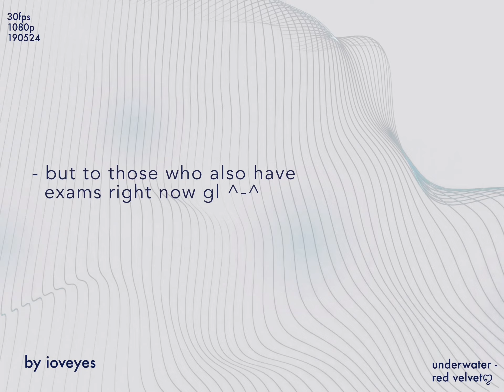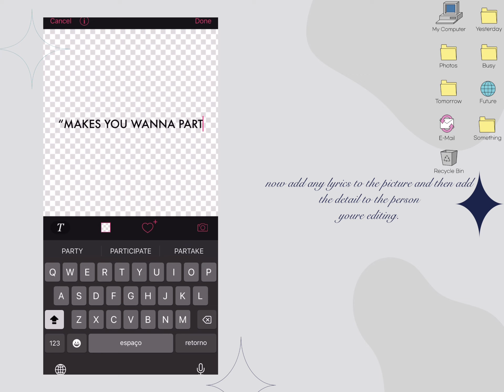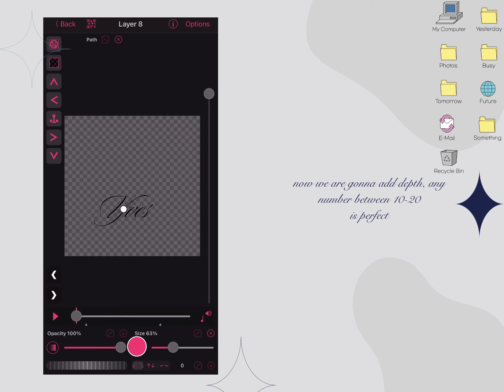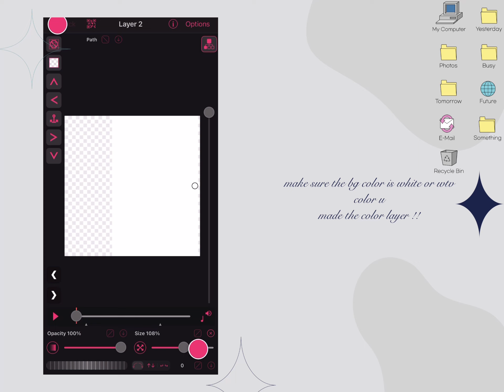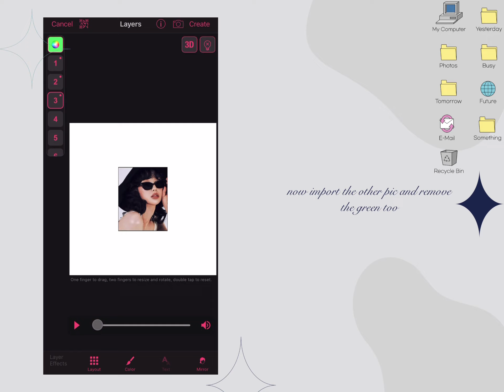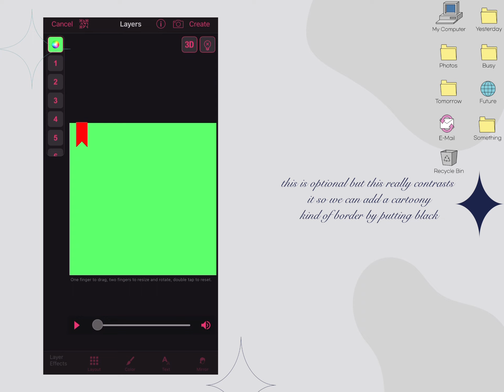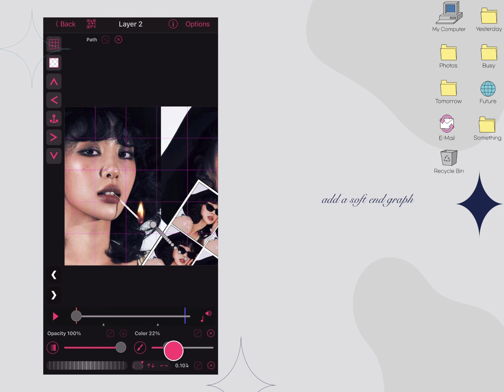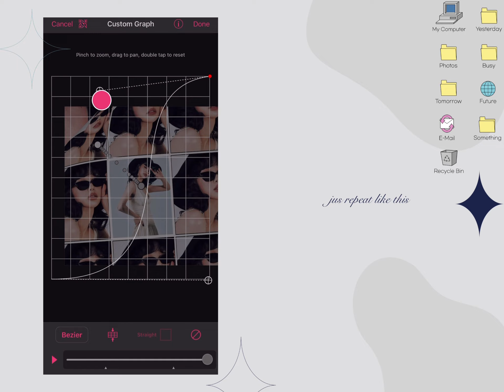Flashy transition in VSP tutorial✫彡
Hey everyone!! I hope every one of you guys are doing okay and sorry for my long break, right now Im doing my GSCES so im having less and less time to post. However i will be trying by best to make more short tutorials since I will have a week break so i will use some of that time to make tutorials!! I hope you guys are all safe and drink water and eat healthy ! ✿

↳ @y4okicenter_ : my ig
↳ @y4okii : my tt

❥ transition cr : @/ioveeyouu

♯  music do not belong to me!!

✩°｡⋆⸜ 🎧 Red Velvet - Underwater

◌ 00:00 payhip preview
◌ 00:22 intro
◌ 00:37 preview
◌ 00:44 transition tutorial

 ✎ q&a
- name : mara/rue.
- race : black
- grade/age : 16
- programmes used : vllo, vsp, alight

thank you sm for watching hope you all have a good day/afternoon/night !! 🤍

- m.